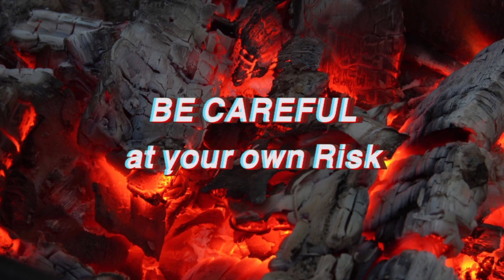Slingshot Tutorial: Be careful, at your own risk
be careful, at your own risk

I ask you to act with caution, it is nothing for beginners, please only do it if you are sure that nothing can happen.  This is another method to target your target better and more accurately.

sniper slingshotsniper slingshot sniper hunting Súng cao
su#fionda#slingervel#catapult#ketapel#katapult#Llastiqe Tutoriel Slingshot : Visée à 180° / Sans commentaire#Sapan Eğitimi: 180° Nişan Alma / Yorum Yok#دروس مقلاع: 180 درجة الهدف / لا تعليق#弹弓教程：180°瞄准/无评论#Tutorial Katapel: 180 ° Bertujuan / Tidak Ada Komentar#Tutorial fionda: mira a 180° / nessun commento#गुलेल ट्यूटोरियल: 180° लक्ष्य करना / कोई टिप्पणी नहींTutorial fionda: mira a 180° / nessun commento#Tutorial Katapel: 180° Bertujuan / Tiada Komen#Учебное пособие по рогатке: прицеливание на 180° / без комментариев#Hướng dẫn sử dụng súng cao su: Ngắm 180 ° / Không có bình luận#How to Make a Fiberglass Slingshot#Slingshot Tutorial : Toothpick / Fork Hit#aim slingshot#aim correctly#accurate aiming#learn easier#the long shot#pukulan panjang#el tiro largo#tembakan panjang#cú sút xa#súng cao su bắn xa#tirachinas tiro largo#tiro lungo con la fionda#fronde long shot#गुलेल लंबा शॉट#طلقة طويلة مقلاع#الحقيبة المقلاع#túi đựng súng cao su#गुलेल पाउच#गुलेल शिकार#săn bắn súng cao su#弹弓狩猎#memburu katapel#figure8